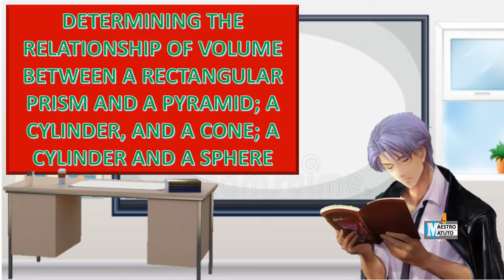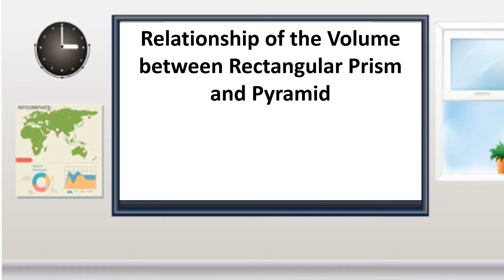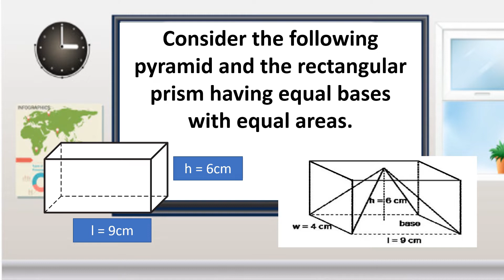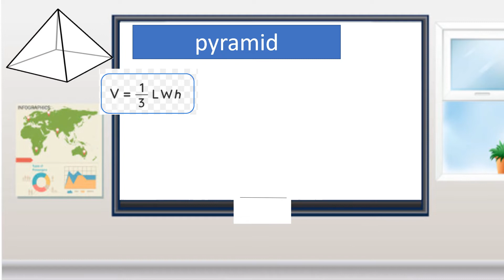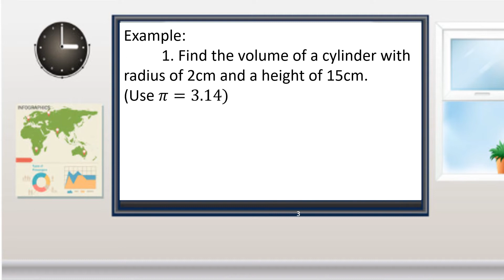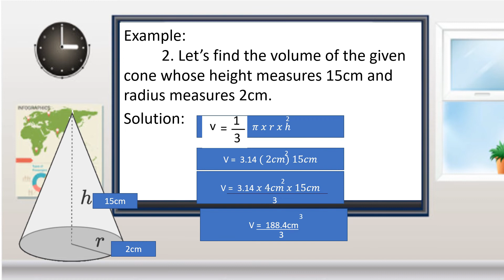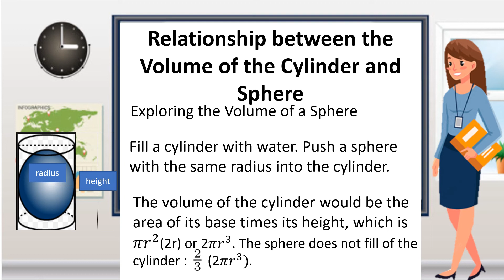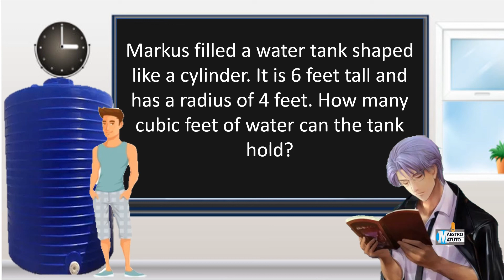VOLUME OF SOLID FIGURES I MATH 6 QUARTER 4 WEEK 1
Volume of Rectangular Prism
VOLUME OF PYRAMID
MATH 6
MATH GRADE 6 QUARTER 4 WEEK 1
6TH GRADER MATH